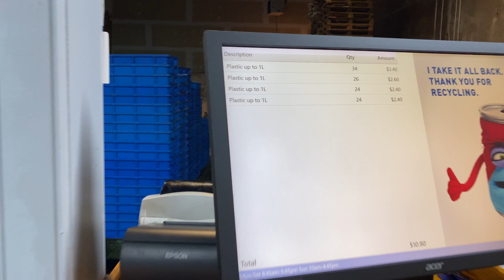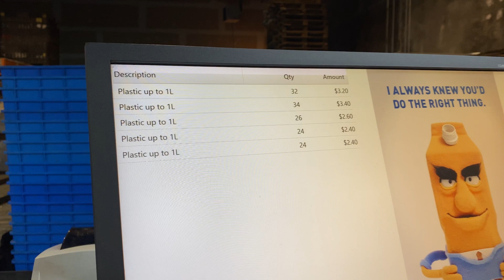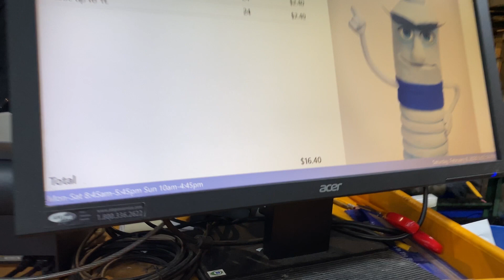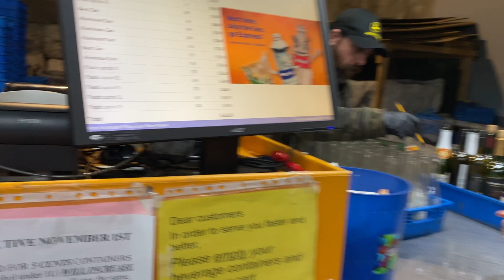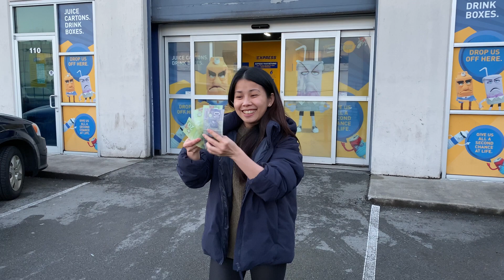Nghề Lượm Ve Chai Kiếm Nhiều 💲💲Tiền 💲💲 Ở Canada - bottles recycling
Hôm nây 2 vc đi bán ve chai kiếm tiền.